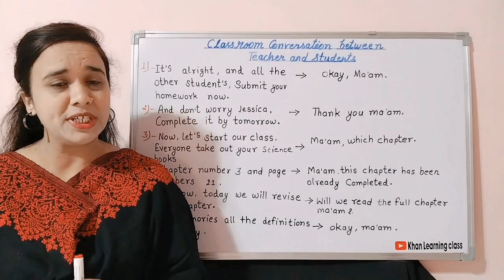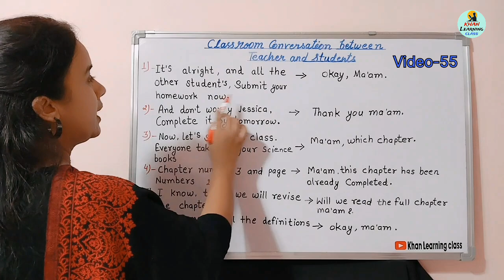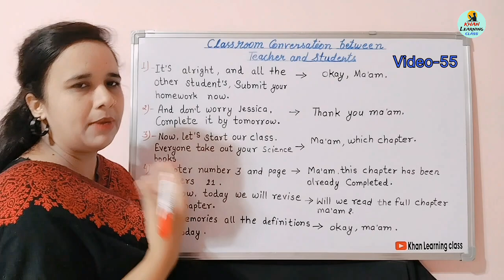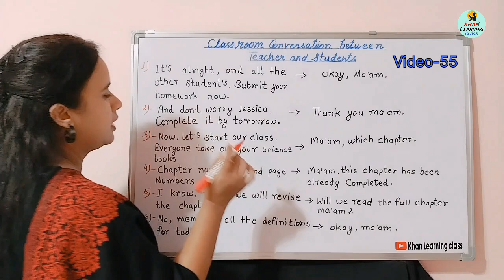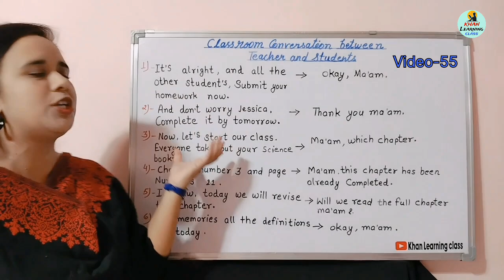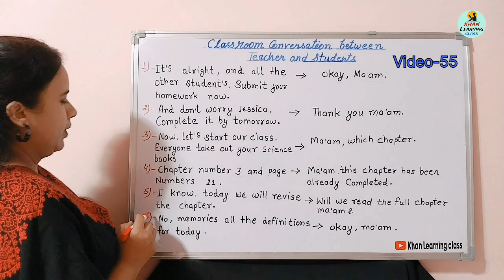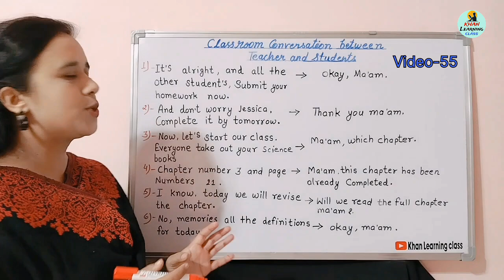Classroom conversation between teacher and students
In this video, l'll be teaching you all about English speaking skills of teaching English of next videos. Make sure to watch till the end, subscribe to my channel and press the bell icon to stay updated on all my latest uploads.If you are interested and learning more about English and improving your language skills, you have come to the right place! Dive into my other videos for more valuable information and tips. Let's embark on this learning journey together!"

Important Keywords:-

What is spoken English
What is all types of sentences in English
What is daily use sentences for students
What is English Vocabulary
What is spoken English skills
What is fluency and improving your language skills of English
What is all classes of English Vocabulary
What is speaking with action words to explain English
Read English
English speaking course
English learn
English speaking
Vocabulary practice
Angreji kaise boli jati hai
Angreji kaise bole videos
Bina atke angreji kaise bole
Kaksha me bachchon ke sath bole Jane Wale vakya
Kaksha me bachchon ke sath bole Jane Wale English sentences

My Equipments:-